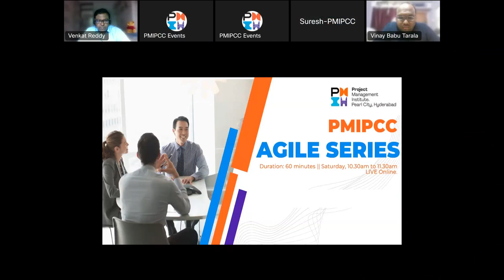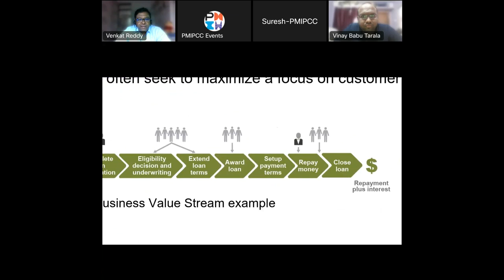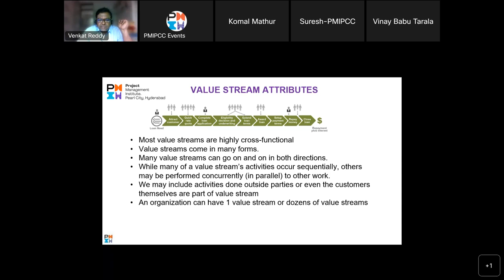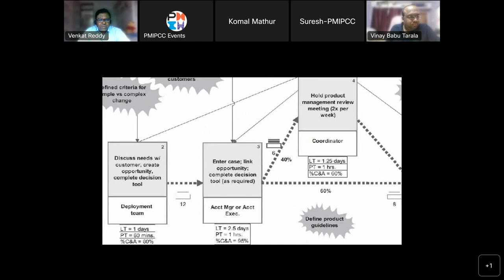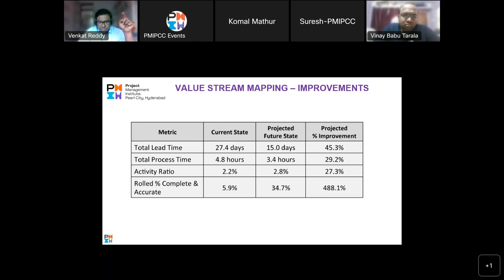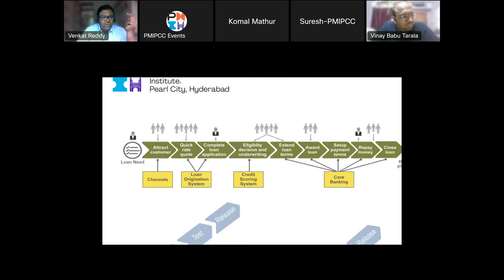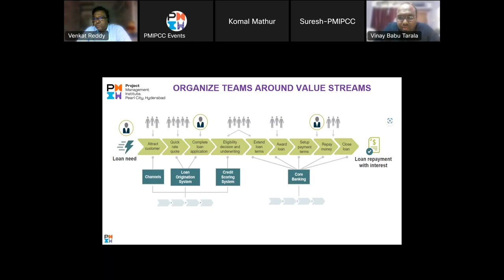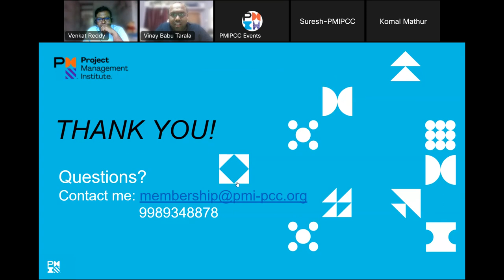PMIPCC Agile Series 2 Session 2 - Value Stream Management by Venkat Reddy Chirla